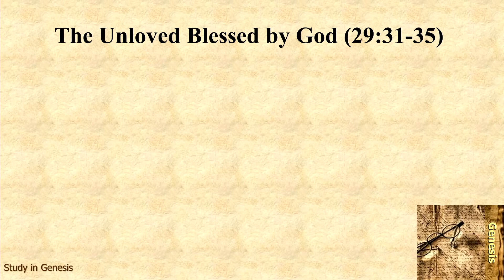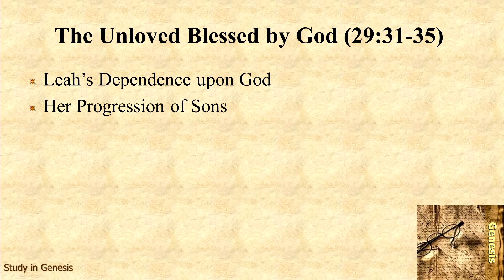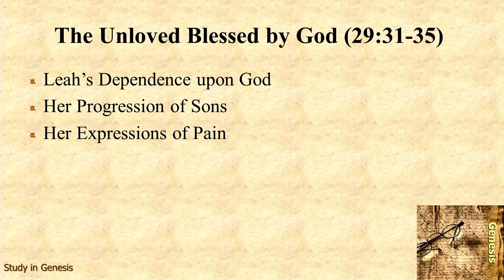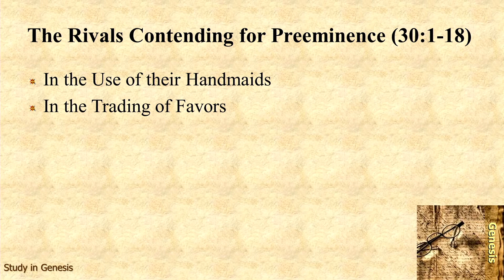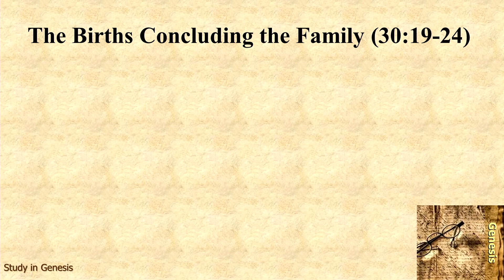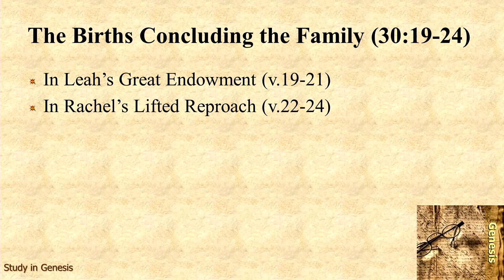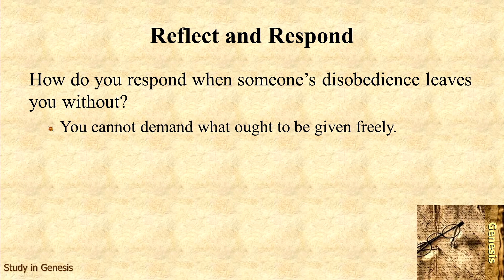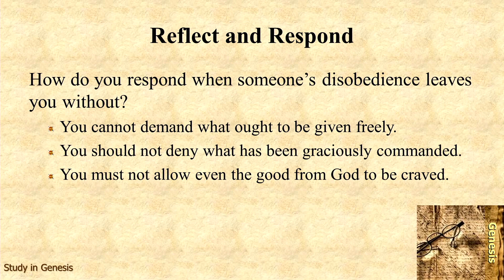Beginnings #30 - Heart Idols in a Troubled Home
Genesis 29:31 - 30:24, Pastor Tim Nixon; To show how the book of Genesis launches the redemptive-historical story and is interpreted/understood from the New Testament.